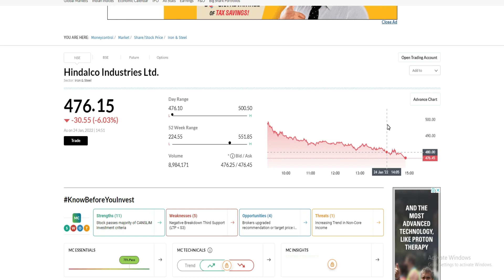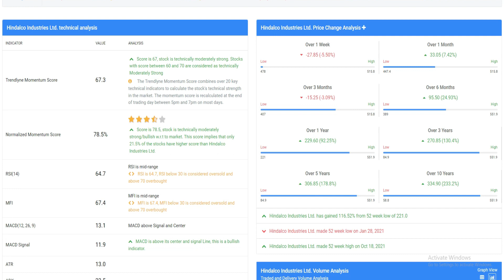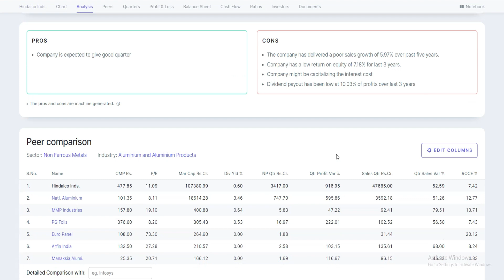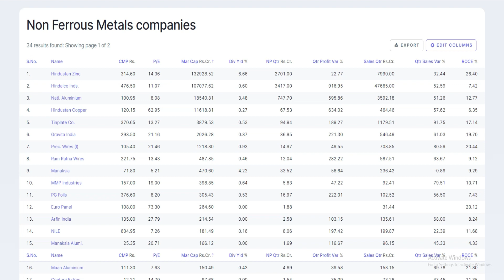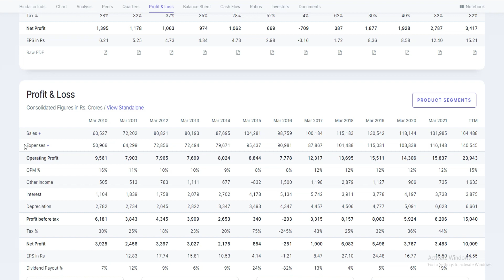Hindalco Share Latest News / Hindalco Share Price Target / Hindalco Share Analysis / Hindalco Stock.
HINDALCO SHARE ANALYSIS | HINDALCO STOCK UPDATE | HINDALCO | HINDALCO SHARE | HINDALCO STOCK